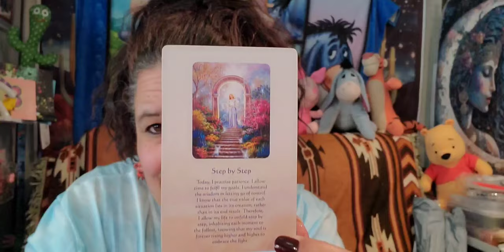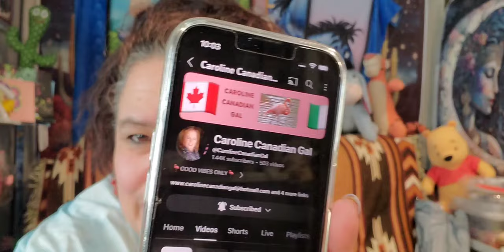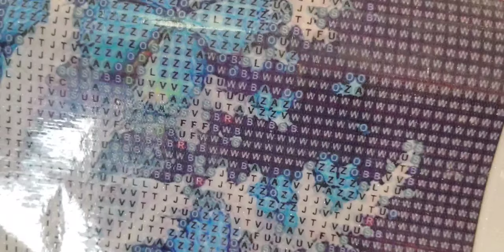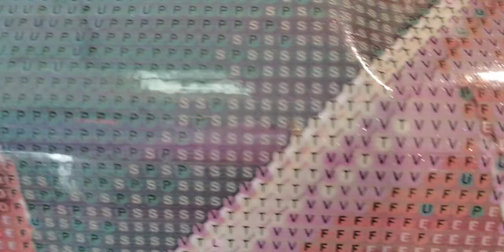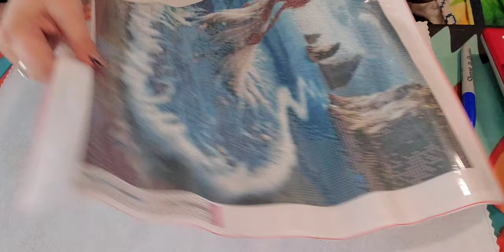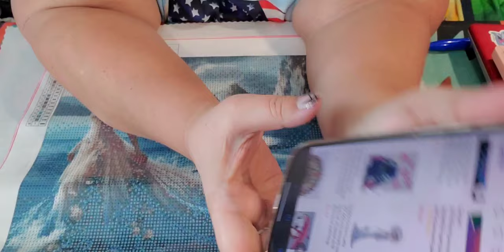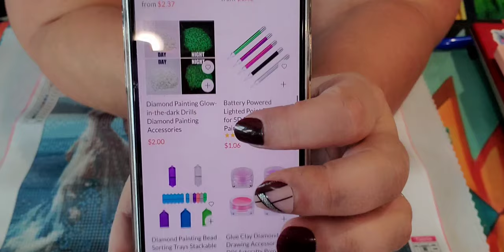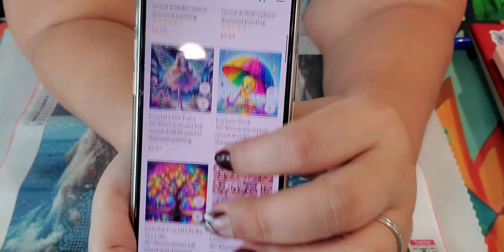PR for fansells , might need your fans, these women are beautiful.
Today we got to shop over at fansells...here is their
They have DIY Diamond Art, DIY ART, Diamond paintings, Photo Customs, needlework, wax series, and so much other things. Your one stop shop for all things crafting.

Thank you Fansells for giving me the opportunity to collaborate with me, these ladies were absolutely beautiful.
 Shoutout for today,
Please go check out Caroline @CarolineCanadianGal. She is currently living in Manitoba, my original stomping grounds. She does a variety of different hauls and other things. Thanks 😁😁😁
Today's Message: Messages of life
Today, I practice patience, I allow time to fulfil my goals. I understand the wisdom in letting go of control. I know that the true value of each situation lies in its creation, rather than in its end result. Therefore, I allow my life to unfold step by step, inhabiting each moment to the fullest, knowing that my soul is forever rising higher and higher to embrace the light.

Star's Enchantments
Fan Mail: Parcels
Star's Enchantments
201 W Spruce St, #223